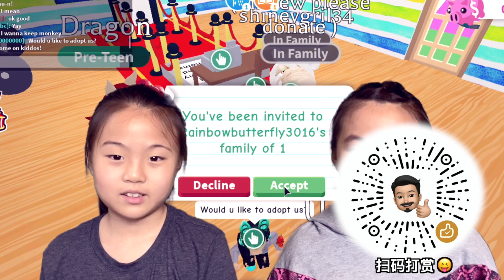We Are Doing a Roblox Zoom Birthday Party